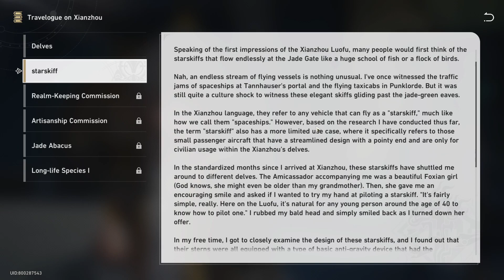Travelogue On Xianzhou Starskiff Location - Honkai: Star Rail